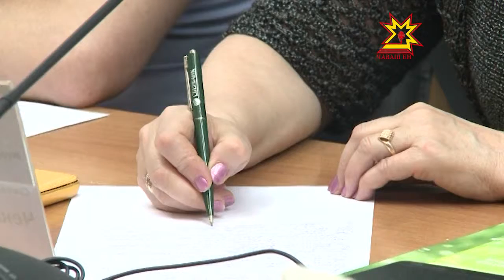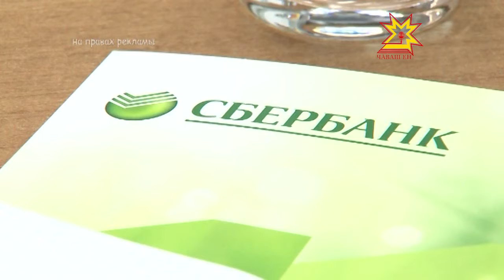Управляющий Чувашским отделением Сбербанка встретился с журналистами республики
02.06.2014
Хочу, чтобы моей семье понравилось здесь также, как и мне. Сказал на встрече с журналистами республики управляющий Чувашским отделением сбербанка. На встрече также обсуждались перспективы развития банка в регионе.